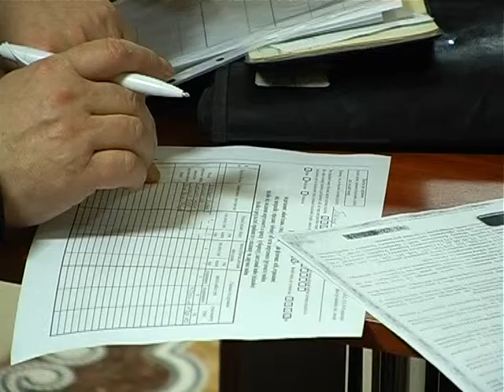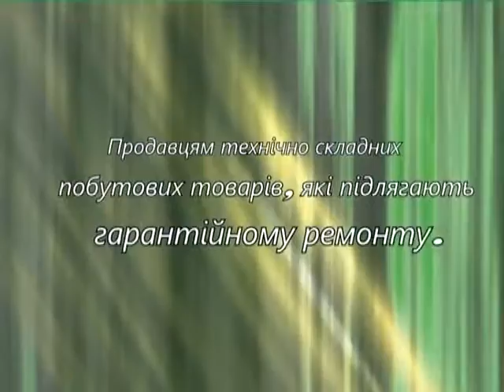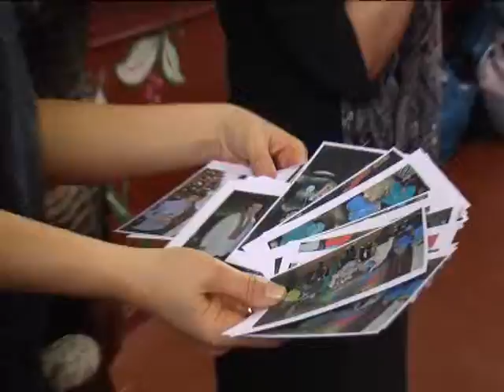26 04 2017 Податковий тиждень